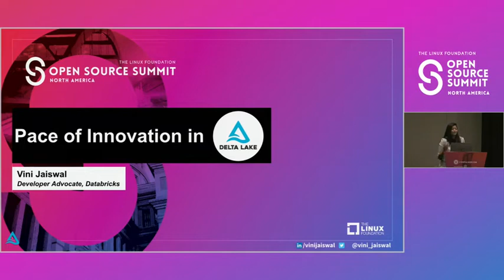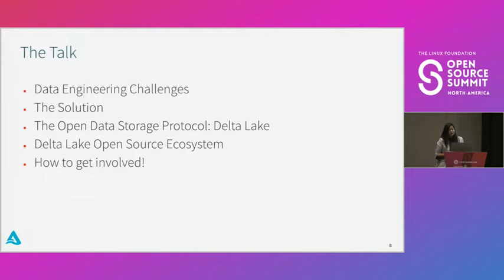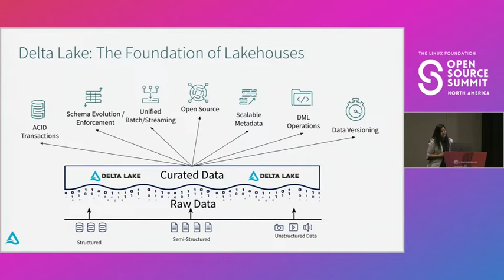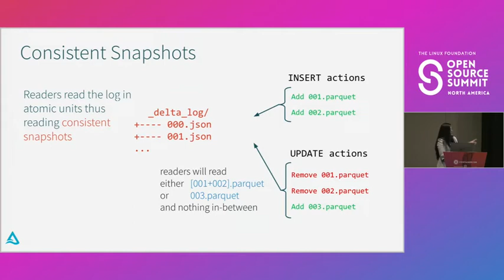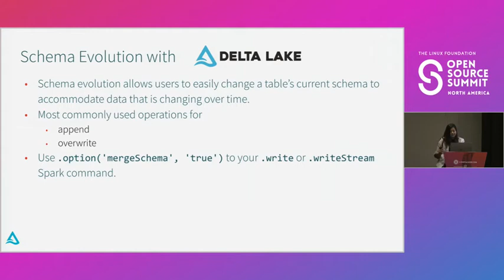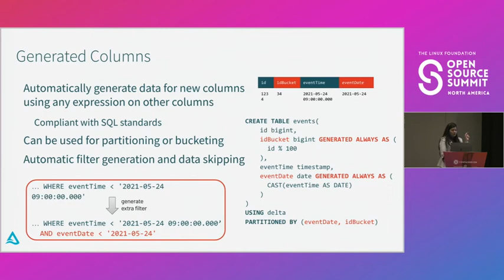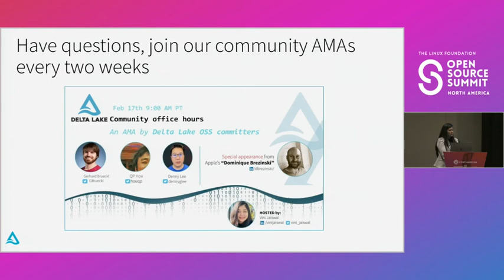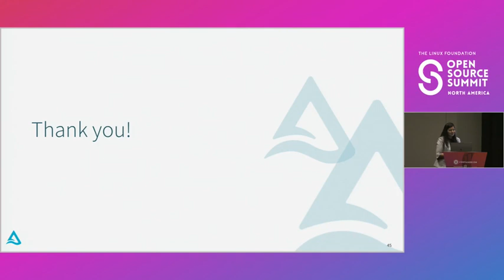The Pace of Innovation in Delta Lake - Vini Jaiswal, Delta Lake